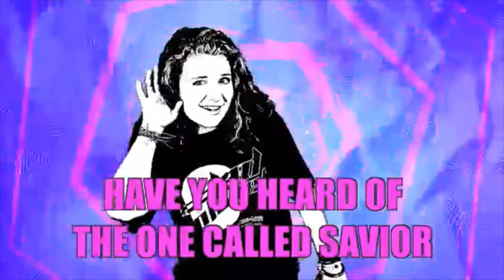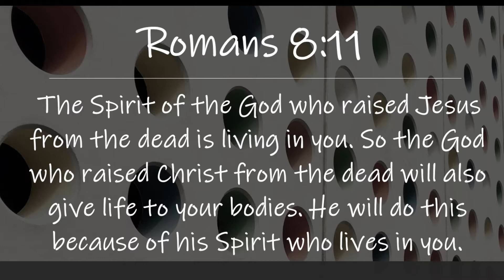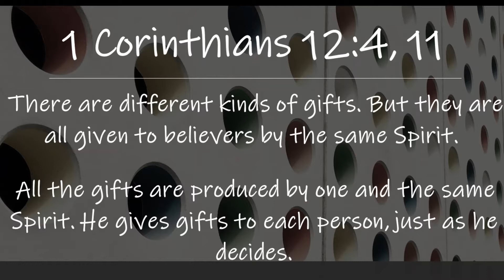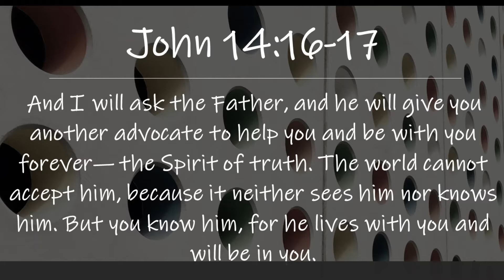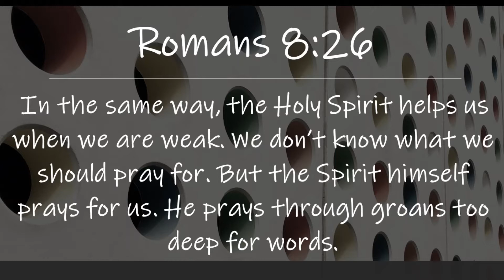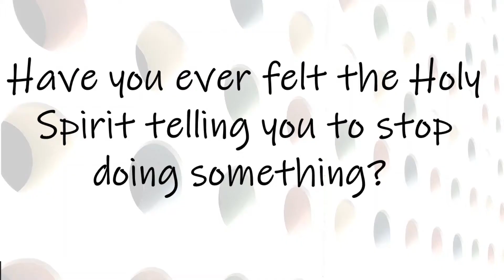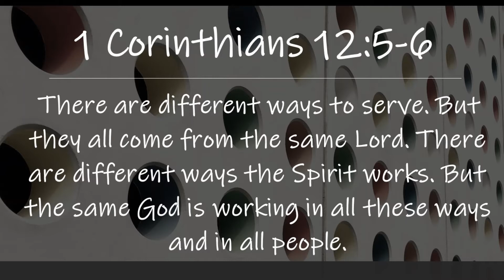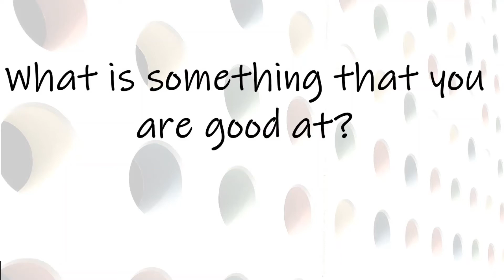CM | June 14, 2020